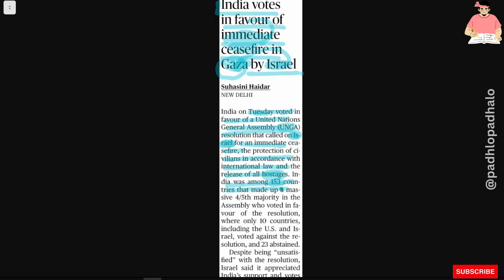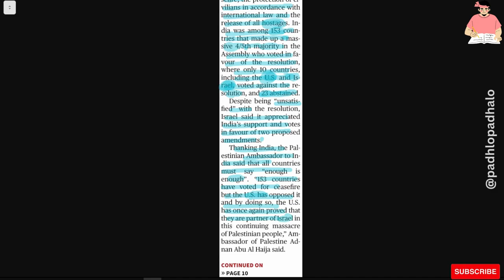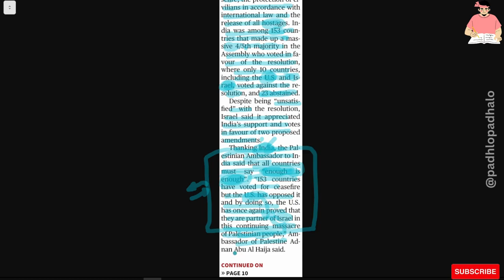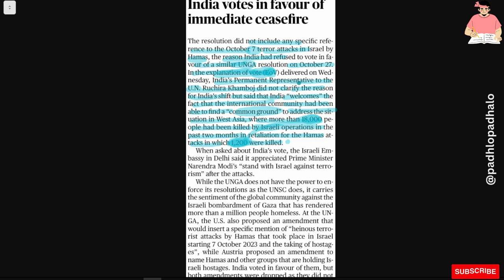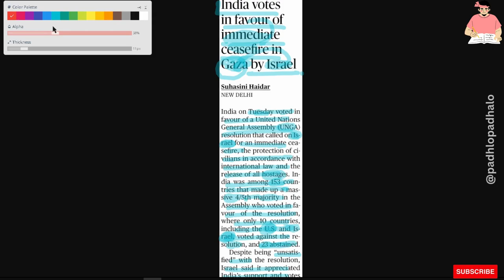India Votes in favour of immediate ceasefire in Gaza by Israel.